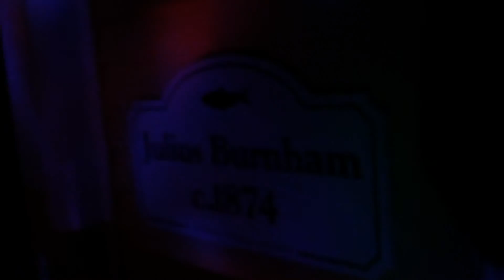Our house all lit up for Christmas 2014, with a little walk about the yard:)